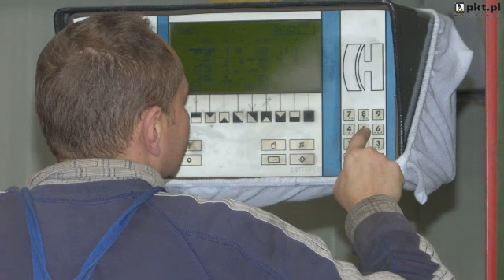Otoki Reklamowe Sicienko Panteon. Producent Reklam. Wirtualizacja Obiektów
Panteon. Producent Reklam. Wirtualizacja Obiektów znajdujaca sie w Sicienko jest doskonala, jesli szukasz otoki reklamowe lub pylony cenowe. Aby dowiedziec sie wiecej, zadzwon 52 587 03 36, odwiedzic nas Przemyslowa 3, 86-014 Sicienko lub zajrzyj na nasza strone internetowa pod tym adresem url.